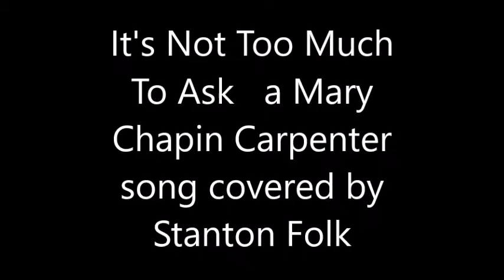It's Not Too Much To Ask